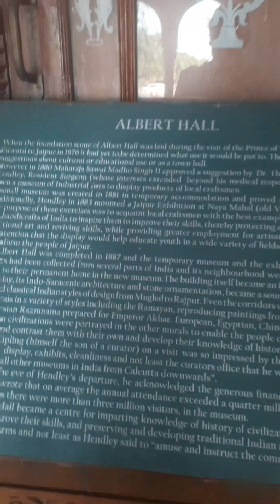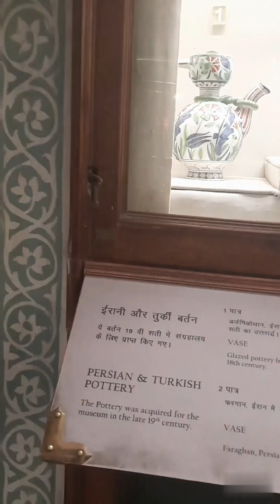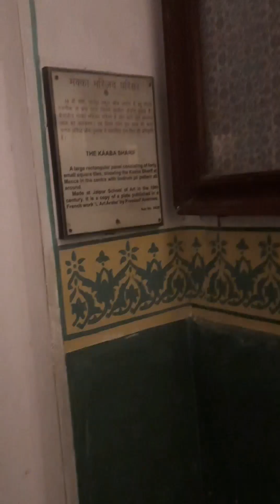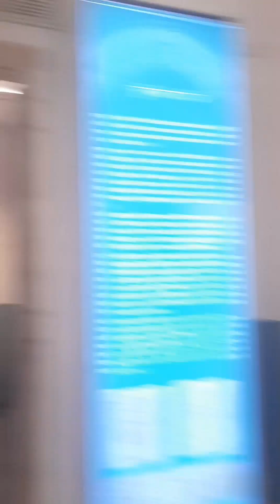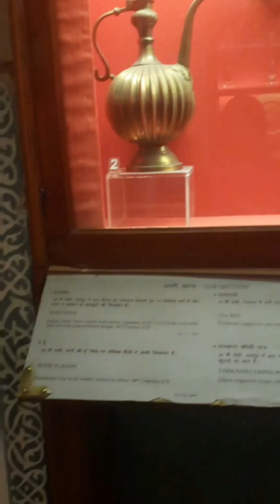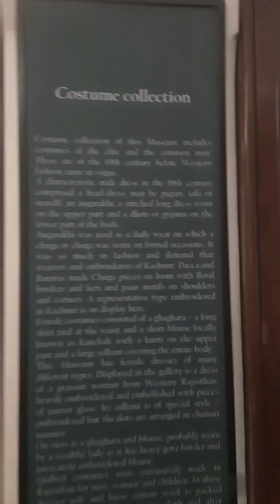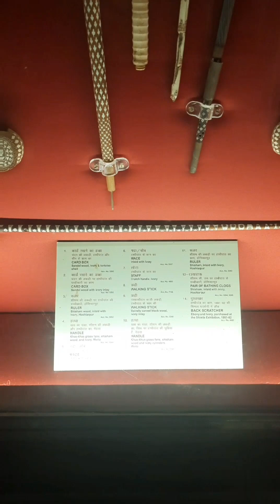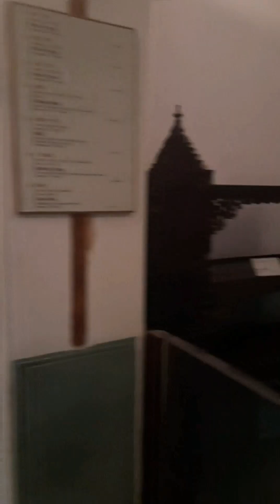THE ALBERT HALL MUSEUM